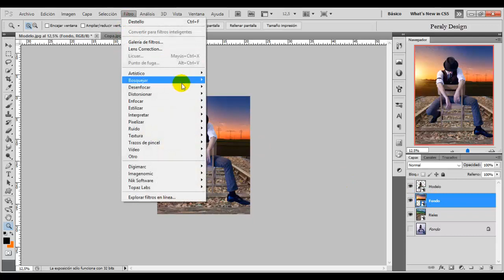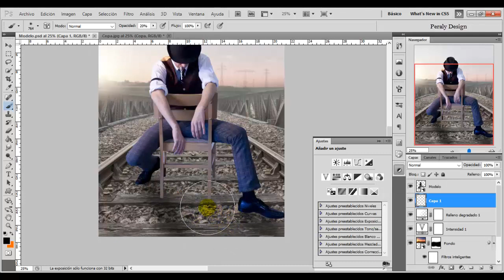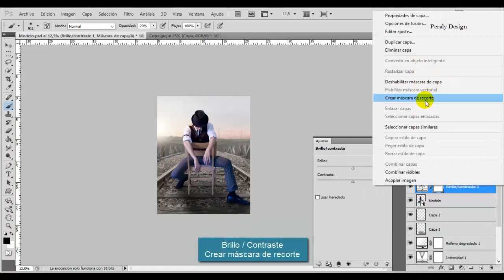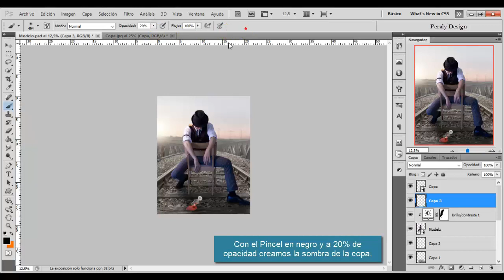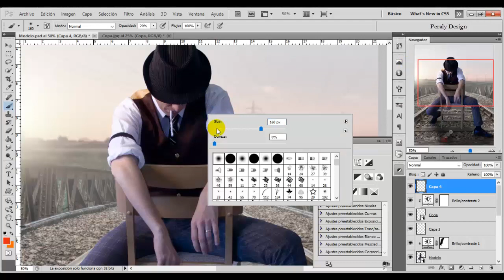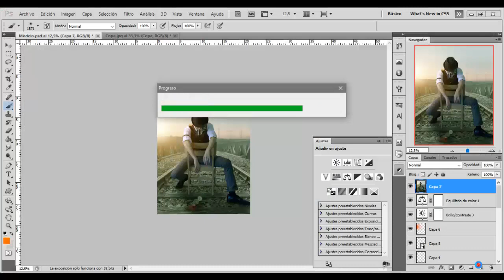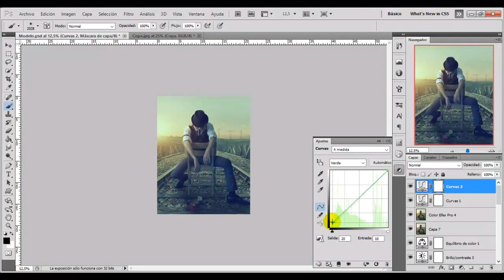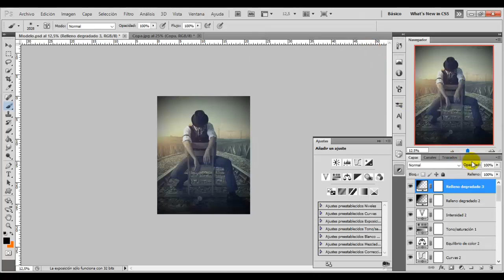EN LA VÍA | FOTO COMPOSICIÓN AVANZADA con Photoshop [Tutorial de Photoshop]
Fotomanipulación avanzada con Adobe Photoshop.
Cambio de fondo, colocación de fotografías, creación de sombras, creación de iluminaciones, uso de los ajustes y plugins y más.
Tus comentarios serán bienvenidos. :)

Advanced photomanipulation with Adobe Photoshop.
Change of background, placement of photographs, creation of shadows, creation of illuminations, use of settings and plugins and more.
Do not forget to leave your "I like it.
Your comments will be welcome. :)

CÓMO DARLE TRANSPARENCIA SIN PERDER LA TEXTURA A UNA COPA DE VIDRIO con Photoshop:

Model Credits:
By LongStock